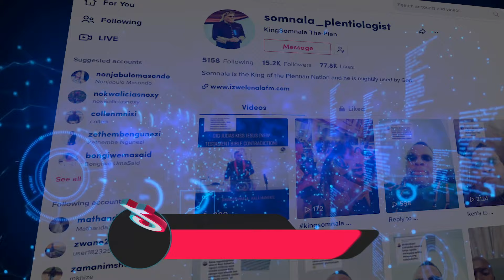3 MAIN WAYS BY WHICH GOD MAKES HIMSELF KNOWN TO US PART 2 | HIS MAJESTY KING SOMNALA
2.We know him through a special revelation  knowledge